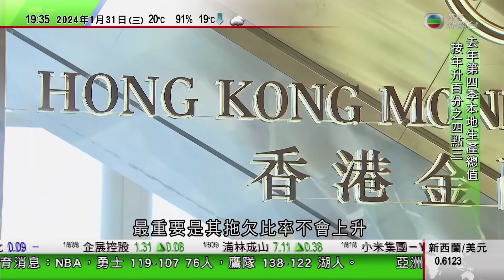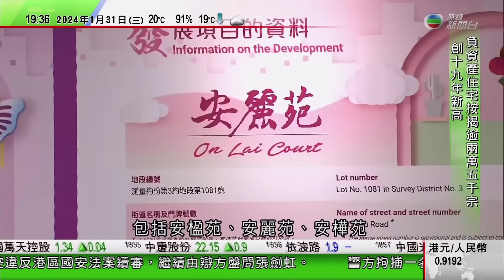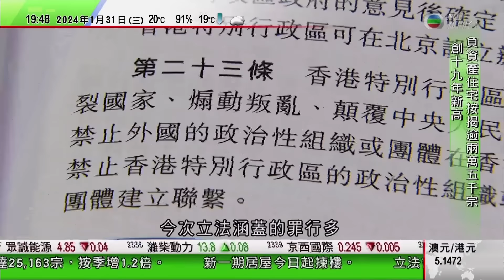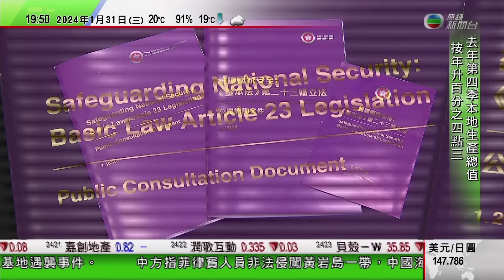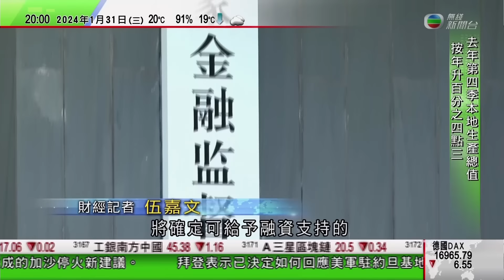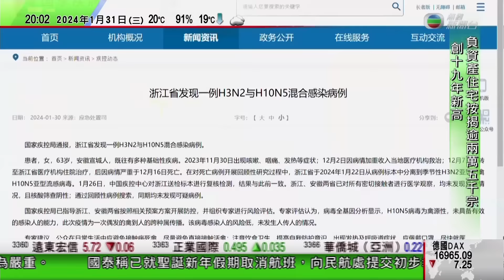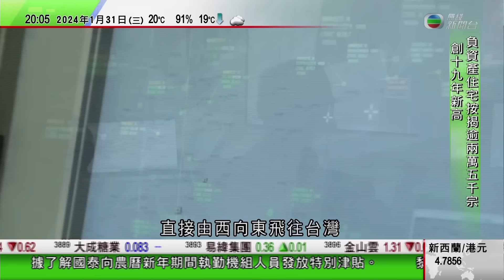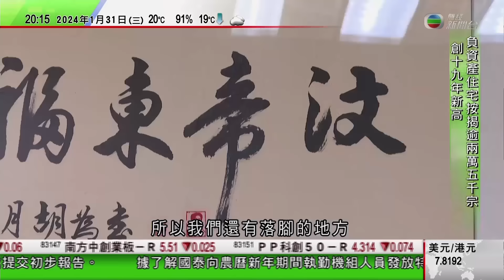無綫TVB 730一小時新聞｜去年經濟增長3.2%符合政府預測 有學者料今年增速減慢｜深圳去年地區生產總值達3.4萬億元人民幣｜台灣當局抗議大陸明起調整台海M503航線 北京回應為緩解航路擠塞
00:00 新聞報道
00:55  去年經濟增長3.2%符合政府預測 有學者料今年增速減慢
10:26 深圳去年地區生產總值達3.4萬億元人民幣
28:16  台灣當局抗議大陸明起調整台海M503航線 北京回應為緩解航路擠塞